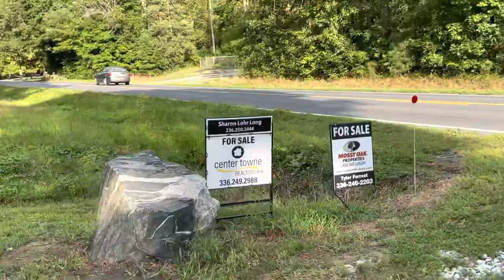A Visit to Mujtaba Raja’s Farm in North Carolina!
A visit to Mujtaba’s Farm in NC! We had a good time with him and the animals.